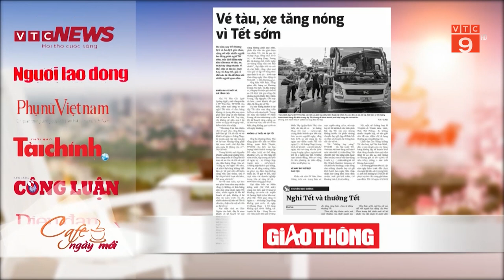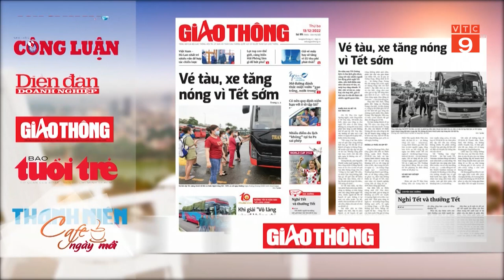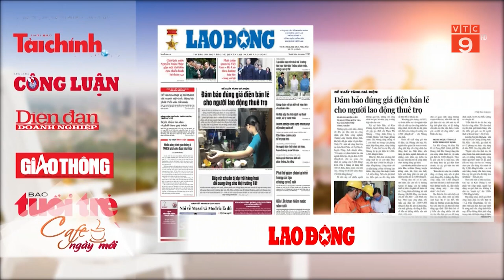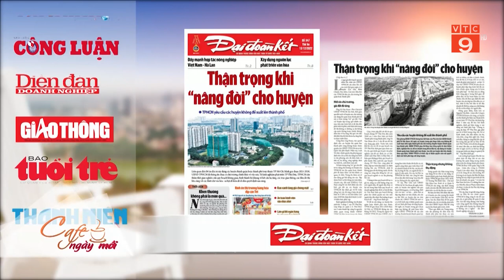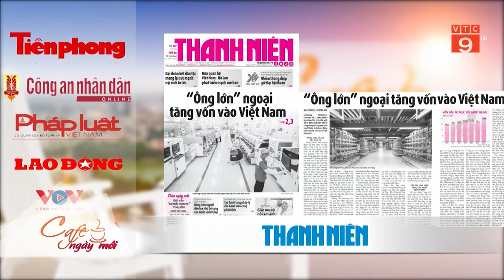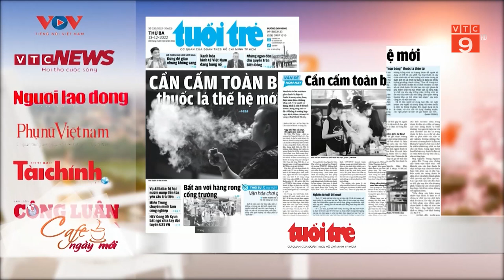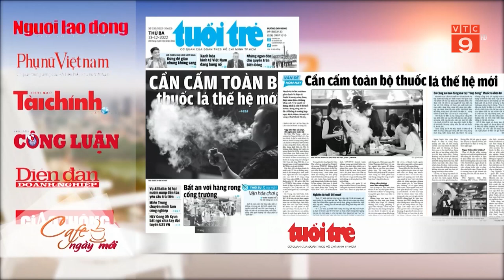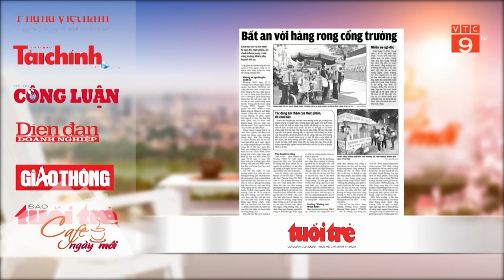ĐIỂM BÁO NGÀY 13/12/2022 | VTC9